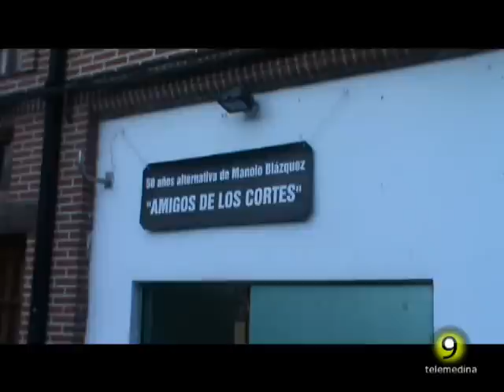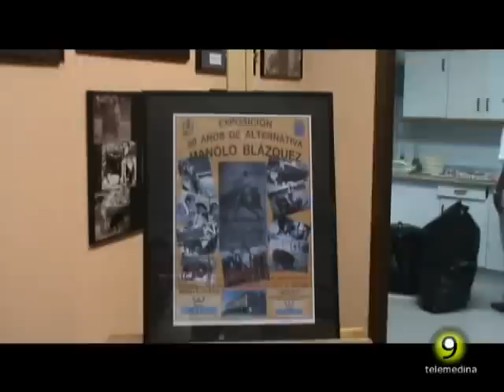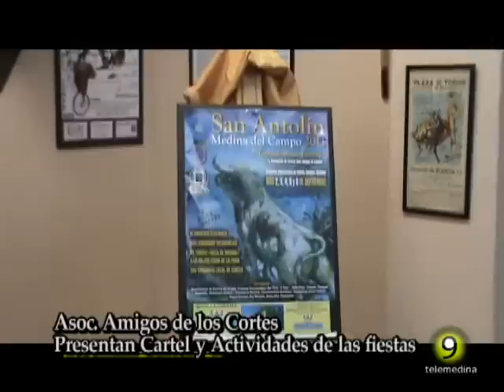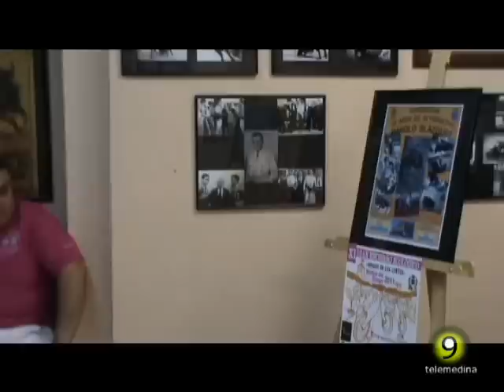Asociación Amigos de los cortes Cartel San Antolin 2011